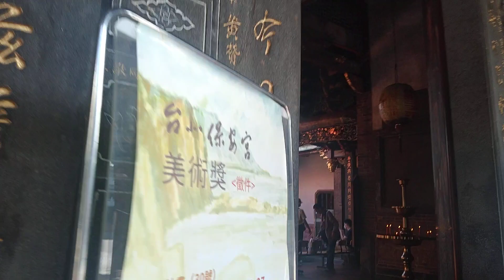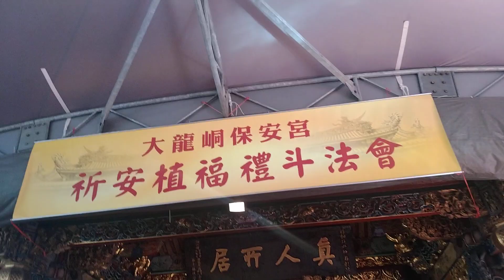2023年9月16日